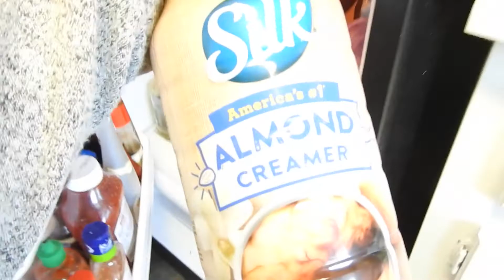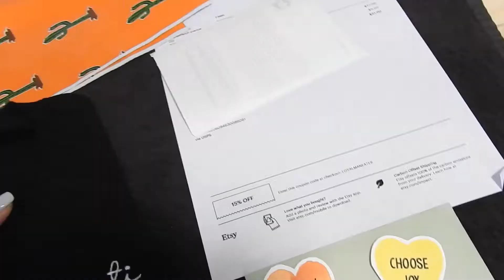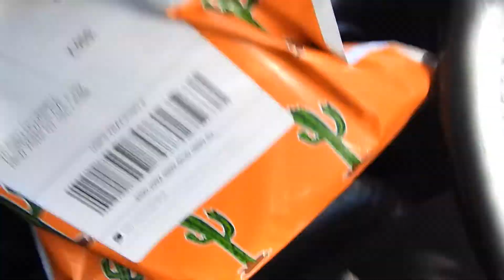My work day! Etsy and Dog Sitting | VLOG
My resolutions are to post more vlogs and to continue to grow and learn in life. I will post more lifestyle videos of me living in my dream state of Arizona! What are your resolutions?